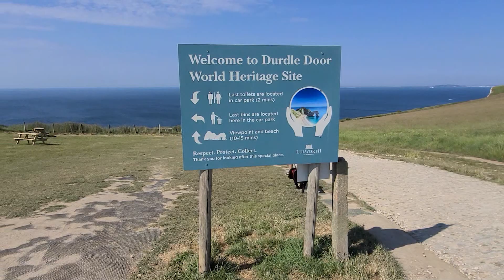Part 2: Durdle Door | Lulworth Cove | Visiting DORSET | ENGLAND'S Jurassic Coast Vlogs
Hello,
Welcome to the enchanting beaches of Dorset, England. In this captivating YouTube video, we invite you to join us on a journey along the stunning shores of this coastal paradise. Dorset is renowned for its breathtaking coastline, boasting a diverse range of beaches that cater to all tastes. From secluded coves to expansive sandy stretches, there is something for everyone here.

As the waves gently caress the shore, visitors can be seen engaging in a variety of beach activities. Whether it's building sandcastles with the family, sunbathing, or simply strolling along the water's edge, these beaches offer the perfect setting for relaxation and recreation.

So, whether you're seeking tranquility, adventure, or simply a place to unwind, Dorset's beaches offer a magical escape like no other. Join us on this unforgettable journey as we explore the captivating beauty of Dorset's coastal treasures.